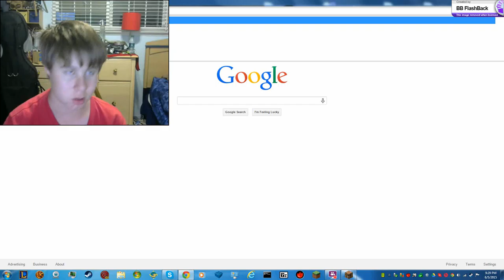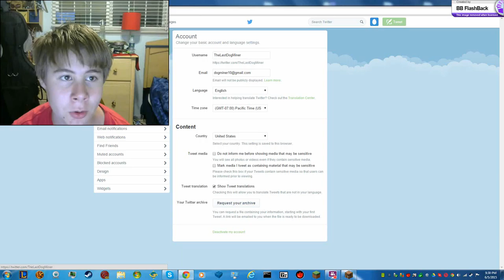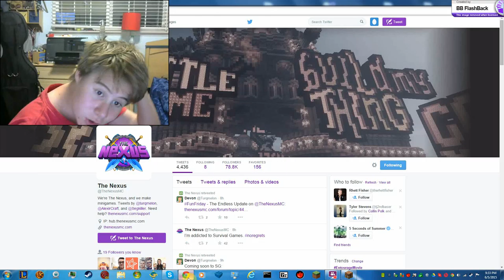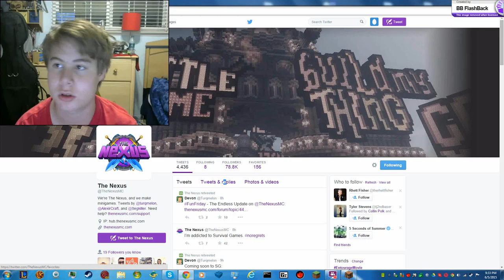Nexus Ep 4 - Ello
US IP: HUB.THENEXUSMC.COM
EU IP: EU.THENEXUSMC.COM